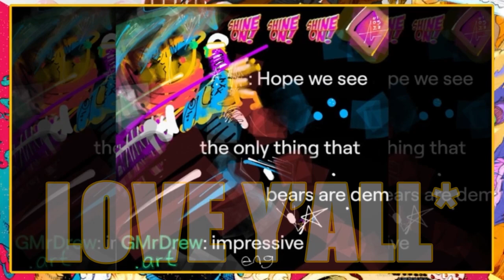AGEX 495: Shorty Pls pt7